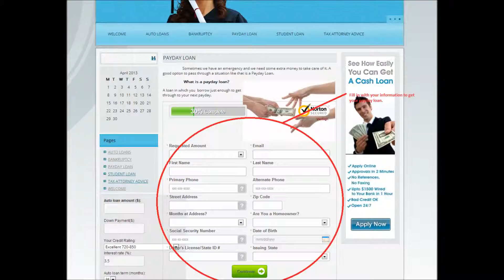Find a web site for loans with bad credit?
I need money real fast so I need you to find me a web site that will approve me for a loan with bad credit instantly and not the payday loan site. thank you